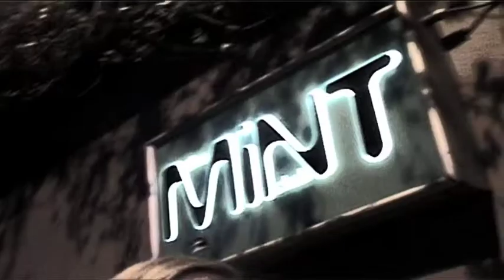Bigger than Barry Leeds February 9th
Absolute smasher of a night with Bigger than Barry representing the north. Chesus and Rodski knicker Bocker corey Enigma Cut and paste all content by Barry T.V